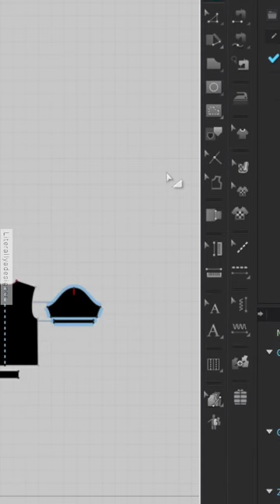How to add graphic/logo in clo3d . clo3d #